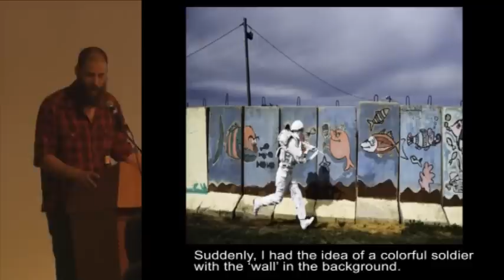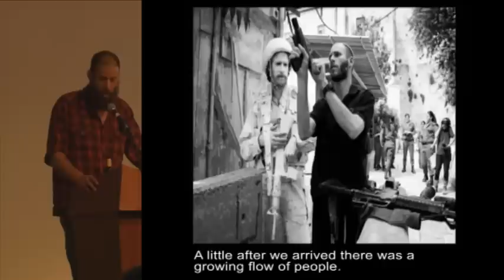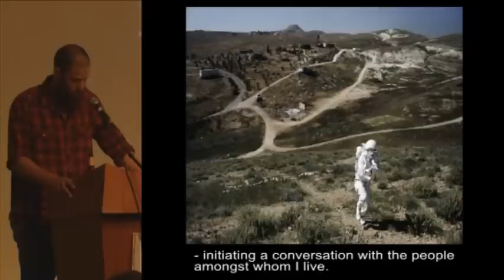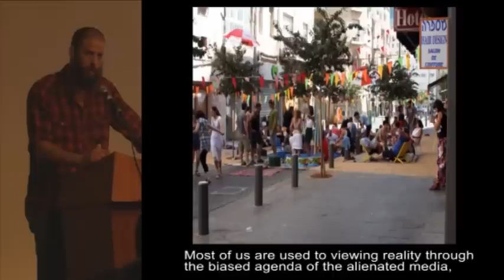Pecha Kucha Jerusalem - Yuda Braun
Pech Kucha Jerusalem, Yaffo 23 Gallery. 2012

White Soldier photography: Alexander Janetzko
White Soldier in Hebron editing: Daniel Vini
White Soldier in Hebron video: Snir Katzir
White Soldiers: Yuda Braun, Matan Goldeberg, Jonathan Plitman
Still photography: Nadav Ariel, Hanan Ber Asulin, Uri Lavi, Snir Katzir